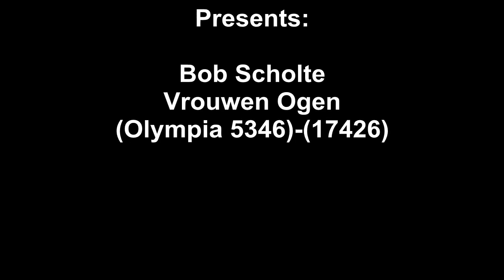Bob Scholte - Vrouwen Ogen(1947)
Bob Scholte - Vrouwen Ogen(Olympia 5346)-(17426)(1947)